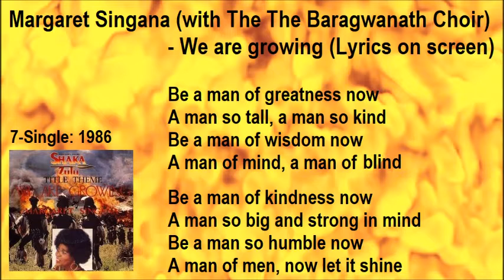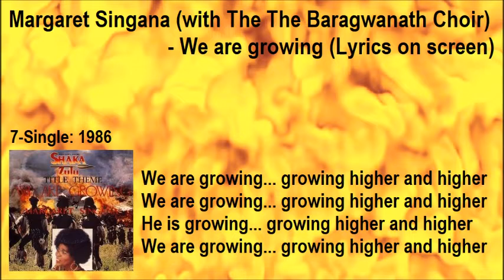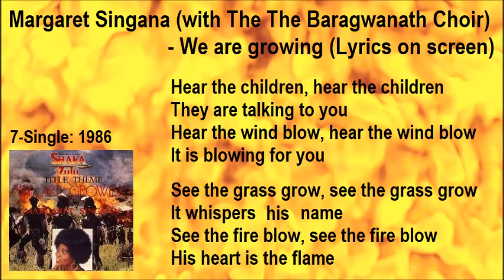Margaret Singana - We are growing (Shaka Zulu Title Theme) (With lyrics)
South African Artist